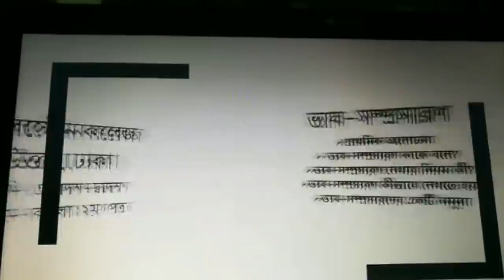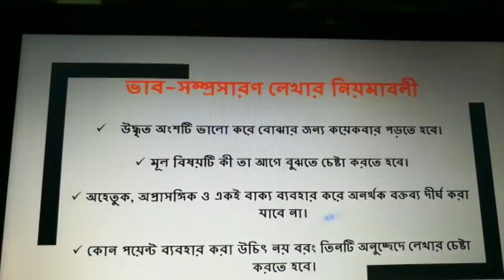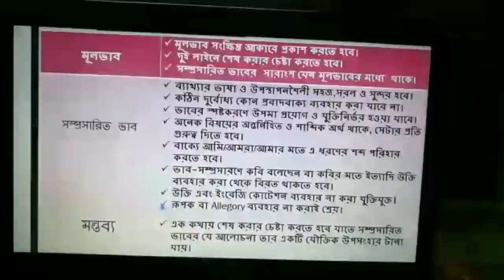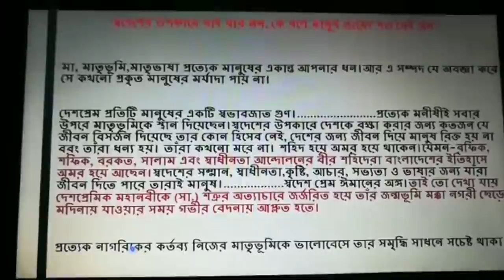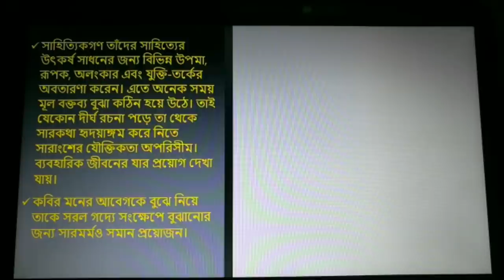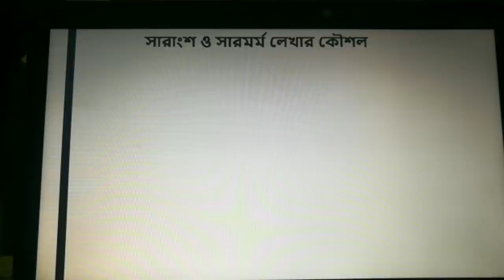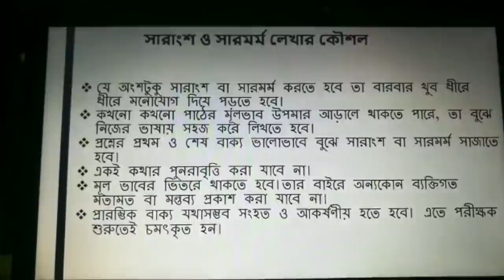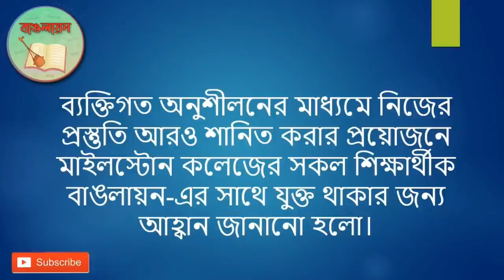ভাবসম্প্রসারণ /সারাংশ।। Hsc বাংলা ২য় পত্র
এই ভিডিও ক্লাসটিতে hsc বাংলা ২য় পত্রের নির্মিতি অংশের ভাবসম্প্রসারণ, সারাংশ, সারমর্ম সম্পর্কে আলোচনা করা হয়েছে।